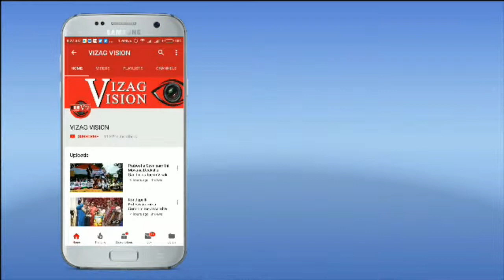YS Vivekananda Reddy Death about finger prints SP Rahul Dev Sharma Speaks to Media in Kadapa,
YS Vivekananda Reddy Death about finger prints SP Rahul Dev Sharma Speaks to Media in Kadapa,Vizagvision..